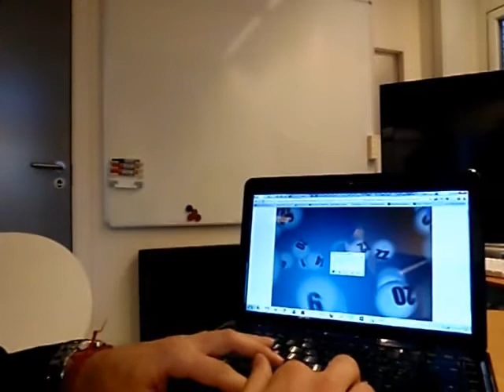Flash Camera Motion Detection - Motion Tracking Game, Itera Gazette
Initial experiments with Camera Motion Detection by using Adobe Flash technology. This demo goes deeper in motion tracking possibilities

Sasha Rudan
Architect Manager, Itera Gazette, Oslo